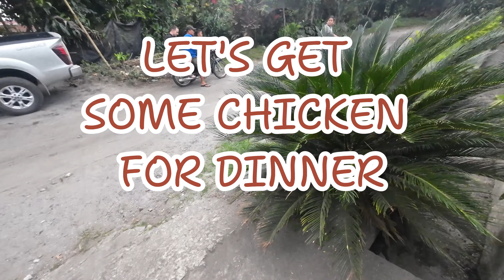NATIVE CHICKEN FOR DINNER | AT THE FARM | american&filipina couple